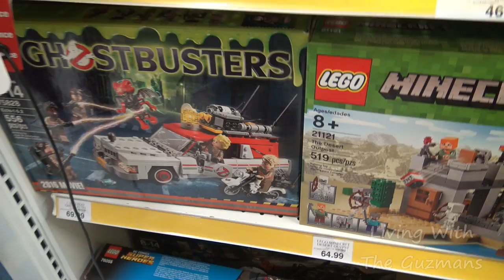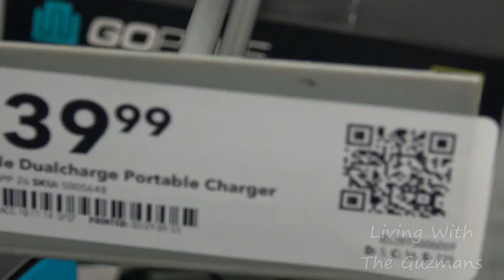OH NO I SHAVED MY HEAD!!!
OH NO I SHAVED MY HEAD!!! Check out this vlog where I have my head shaved it's crazy. It may seem crazy for a girl to shave her head but many girls do it.

MUSIC
M4twice - Kingdom